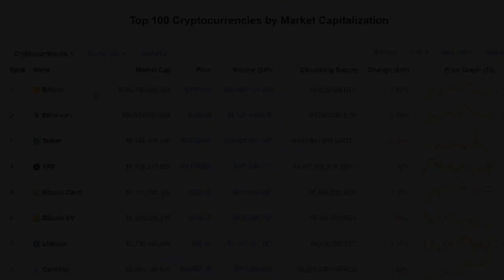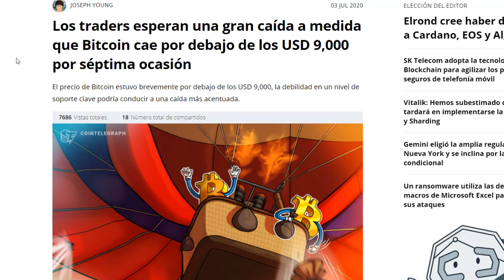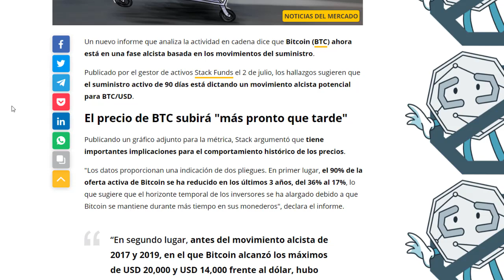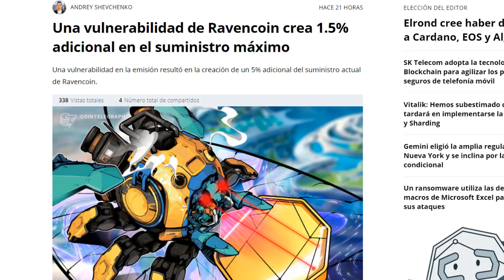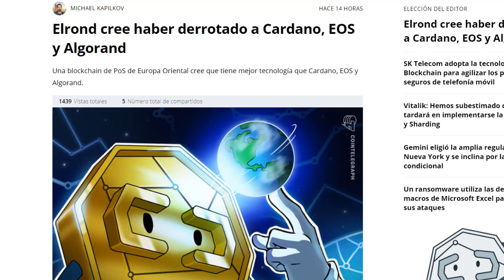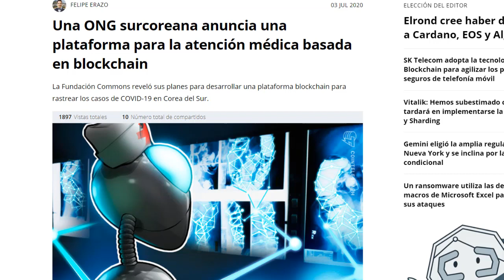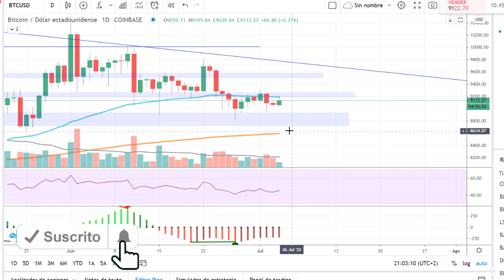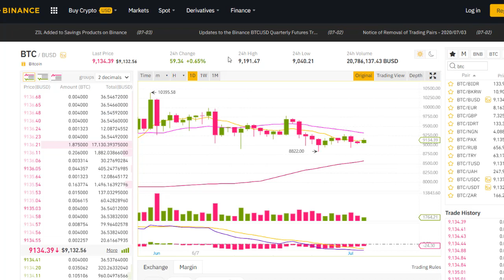Traders esperan una gran caida de bitcoin, Australia adopción de criptomonedas, noticias 4 de Julio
En esta ocasion voy hablar del mercado y de lo que ha sucedido en las ultimas horas, donde bitcoin y las criptomonedas suben levemente en una jornada lateral mixta, traders esperan una gran caida de bitcoin, australia se une a la adopcion de las criptomonedas, tron tiene su emoji, elon musk sobre ethereum, entre otras noticias importantes. En el analisis va estar bitcoin y varias criptomonedas.

wallet oficial si quieres hacer una donación:

→ Bitcoin: 3PCJ5u8DVXnFkcUmBcCdo14mGK7quEeTak
→ Ethereum: 0x2C57f9b07F18258aCCB71ec0B167F67fF685Be27